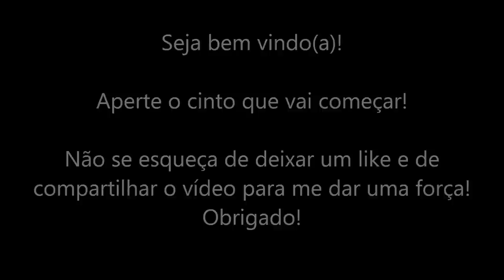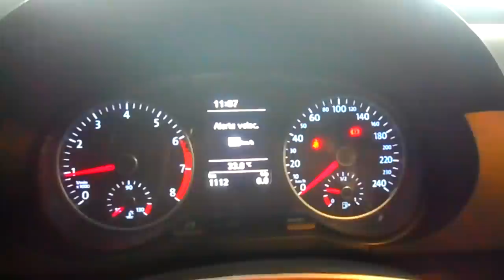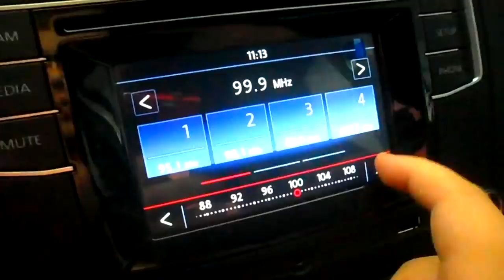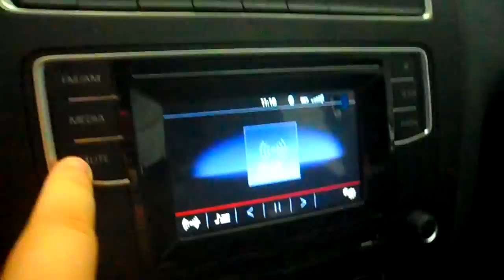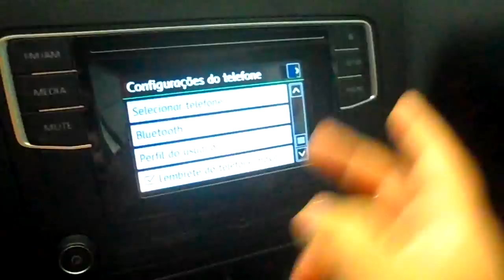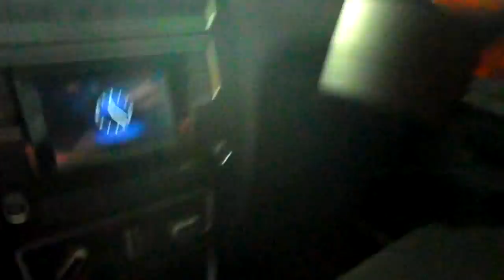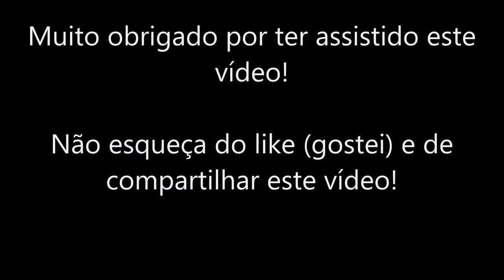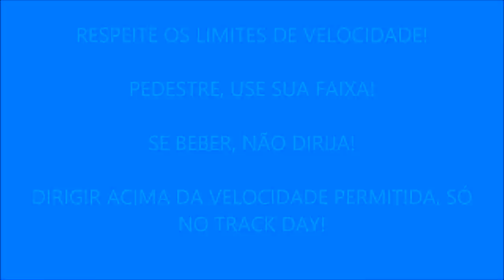Avaliação 2017 Volkswagen Fox 1.6 8V Run - Todos os detalhes e Test drive (HD)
Salve galera,

Este vídeo foi feito com muito carinho e trabalho. Como vocês podem notar, eu tive que fazer uma edição enorme no vídeo, pois tem gente que estava reclamando do áudio. Entretanto galera, que fique claro aqui, que minha câmera ela não entrada para microfone externo. E para comprar uma câmera que tenha essa entrada, precisa ser uma profissional, que custa aí R$ 2.000,00 (mínimo), além disso teria que comprar o microfone lapela que custa R$ 150,00 (bom). Até pensei em usar o gravador, porém fica bem complicado pois meu computador e meu editor de vídeo não são bons.
Enfim, mostro em todos os detalhes a minha raposinha (apelido desse belo carro), que é o Volkswagen Fox, que em inglês Fox significa raposa. Este é nosso segundo Fox, tivemos um outro 1.0 mas por causa do motor fraco e das revisões a cada 6 meses, decidimos trocar por um mais novo que tem revisões a cada 12 meses e o motor 1.6. Por acaso, no dia que fui na concessionária, a vendedora me mostrou esse Fox Run que estava em promoção por R$ 50.000,00 reais. Eu peguei e sai pesquisando vários carros. É, nenhum dos que eu pesquisei nessa faixa de preço entregava o que o Fox ofereci como sensor de estacionamento dianteiro, central multimídia, luzes no pára-sol e motor 1.6. A maioria era motor 1.0, 1.4.
Não pensamos duas vezes e fechamos negócio.
Dessa vez parece que pegamos um Fox realmente vindo da fábrica. Este veio sem nenhum problema de acabamento. O carro já fez 2 meses e sem nada por enquanto.
O principal ponto que devemos colocar em evidência,  é o espaço interno do modelo que é muito bom, além da lista de equipamentos de série serem bem atraentes e os opcionais também. Dava para colocar teto solar elétrico, sensor de chuva e crepuscular, retrovisor interno fotocrômico, rodas aro 16 e a central multimídia Discovery Pro com GPS/Navegação integrado.
O carro é muito bom, é excelente para dirigir, ótimo para estacionar, o acabamento é todo de plástico, porém não tem nenhuma rebarba.
O único porém fica por conta do acabamento do porta malas que ainda me incomoda. Pois até o recolhedor do cinto de segurança fica à mostra, isso sem contar que não há proteção, ao colocar as bagagens, corre o risco de arranhar.
Gosto bastante dele.
Pagamos R$ 1.300,00 no seguro no qual eu estou incluso. O IPVA é em torno disso aqui em São Paulo.
As revisões agora a cada 12 meses são bem baratas, a primeira e a segunda custam R$ 256,00.

Obrigado!
E até a próxima!
Fui!